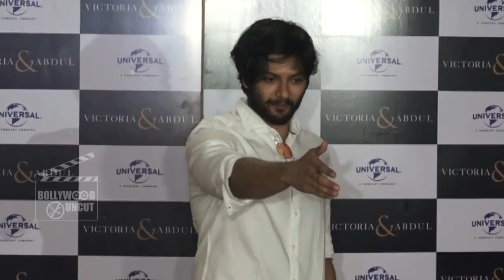VICTORIA & ABDUL - Official Trailer LAUNCH | Ali Fazal